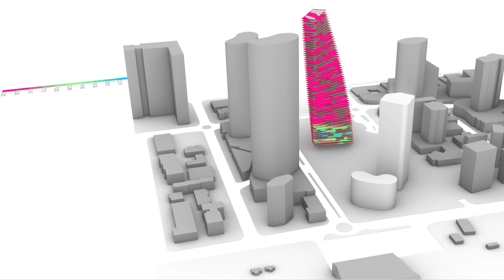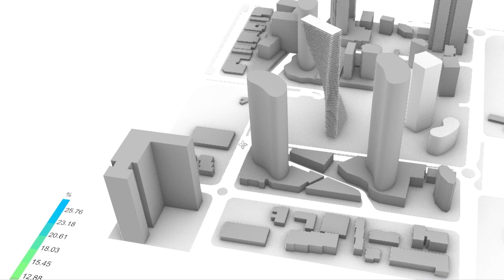Maximising ocean view through generative algorithms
This demo aims to demonstrate how we can use computational design, urban constraints and urban context to inform form-finding thought generative algorithms using a single objective: ocean view
Your support helps me create high-quality content and keep these tutorials free for everyone.